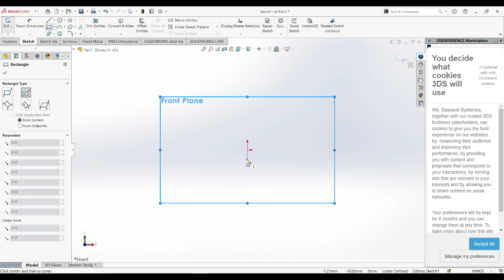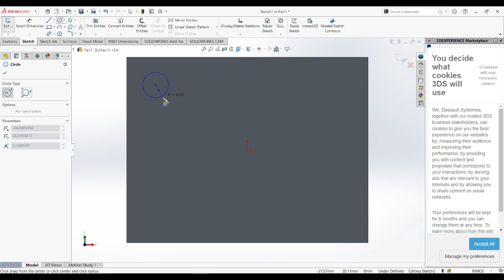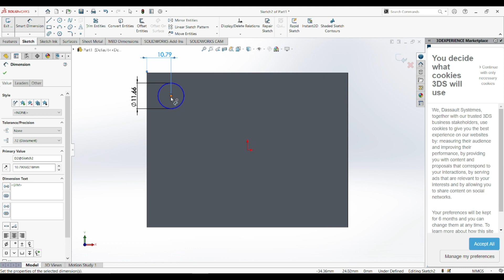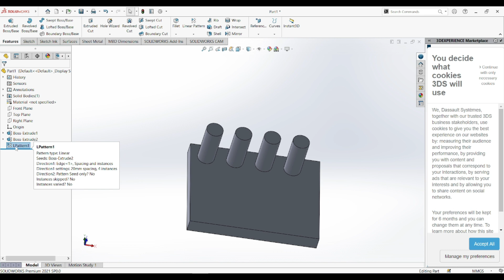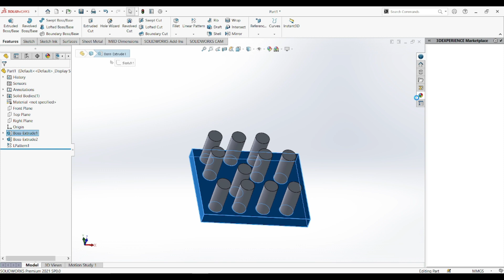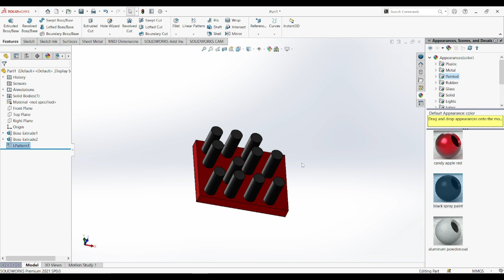Liner Pattern On Solidworks For Beginners | Tutorial 15 | Urdu/English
"D4 Design channel is your go-to source for all things related to 3D modeling and product design using SolidWorks and other popular 3D modeling software. Whether you're a beginner or an advanced user, this channel provides comprehensive tutorials, tips, and tricks to help you master the art of 3D design. From creating complex shapes to assembly modeling, D4 Design covers a wide range of topics to help you enhance your skills and create stunning designs.

 A liner pattern is a feature available in SolidWorks, a popular computer-aided design (CAD) software, that allows users to create repeated instances of a feature or geometry along a linear path. This powerful tool is commonly used to save time and effort when designing and modeling parts or assemblies.

With the liner pattern feature, you can easily replicate features such as holes, cuts, or extrusions along a defined linear path. This can be a straight line, an arc, or a spline, giving you flexibility in creating patterns that match your design requirements. You can specify the number of instances, the spacing between each instance, and even customize the orientation or rotation of the replicated features.

Liner patterns are particularly useful when you need to create a series of identical features that are evenly spaced and aligned. Instead of manually creating each feature individually, the liner pattern automates the process, allowing you to generate complex patterns with just a few clicks. This not only saves time but also ensures accuracy and consistency throughout your design.

By utilizing the liner pattern feature in SolidWorks, you can streamline your workflow, enhance productivity, and achieve greater efficiency in your 3D modeling projects. Whether you're working on mechanical parts, architectural designs, or any other type of project, mastering the liner pattern tool will enable you to create intricate and repetitive features with ease.